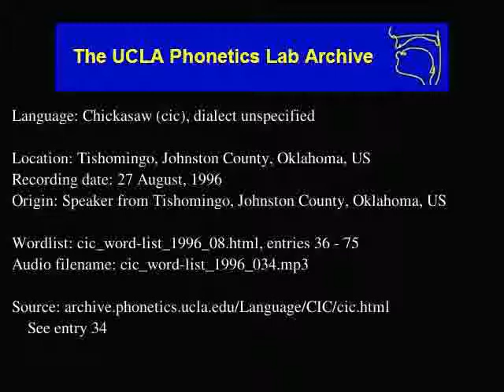Chickasaw audio: cic_word-list_1996_034